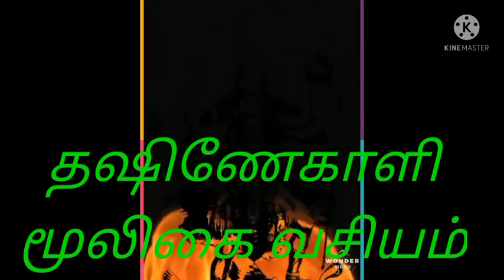ஆனை வணங்கி வெள்ளை குண்டுமணி வசிய மூலிகை